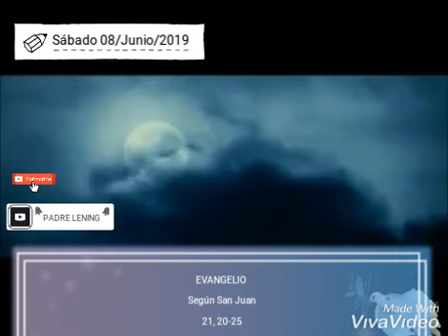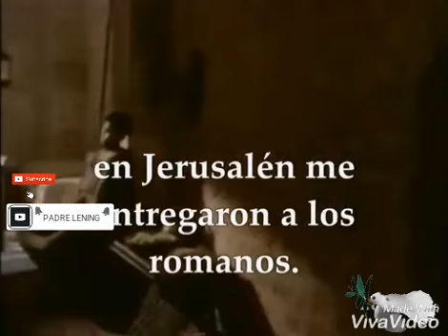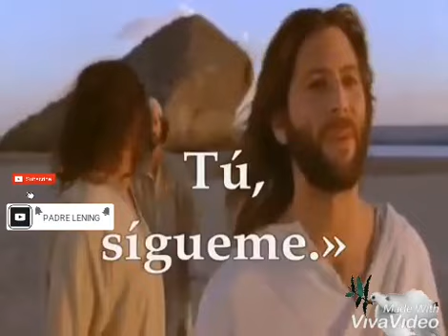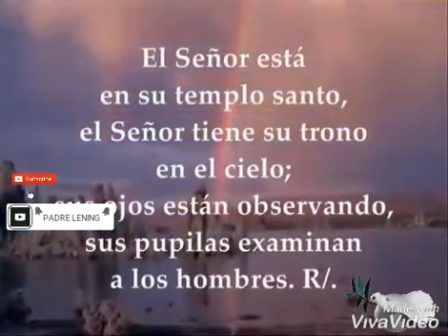REFLEXIÓN DEL SANTO EVANGELIO DE HOY SÁBADO 8 DE JUNIO